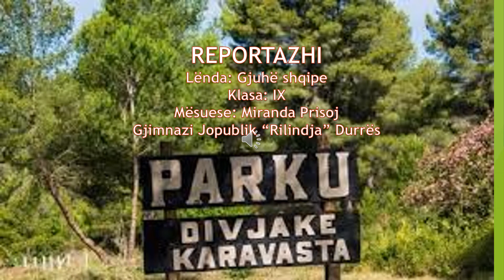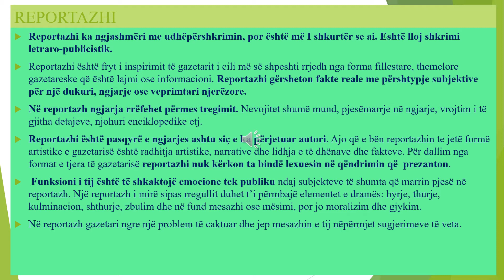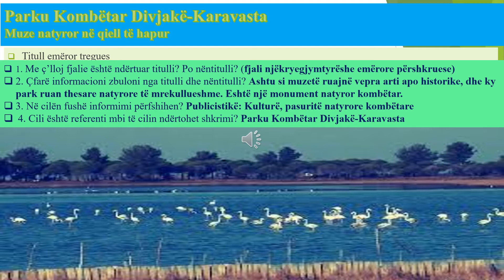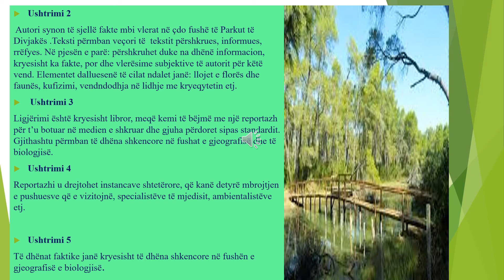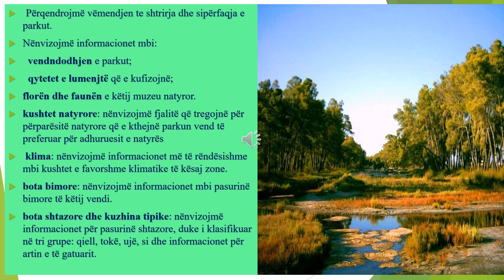MIRANDA PRISOJ, "RILINDJA" DURRES, KLASA 9, REPORTAZHI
informacion per reportazhin dhe analize e tekstit "Parku Kombetar Divjake-Karavasta"